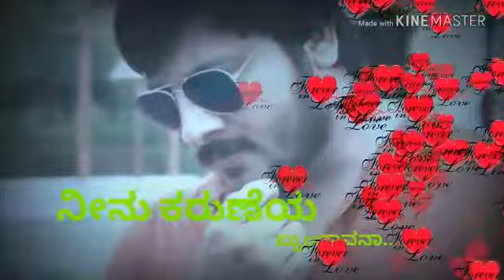Rural Anjan | Fan Made